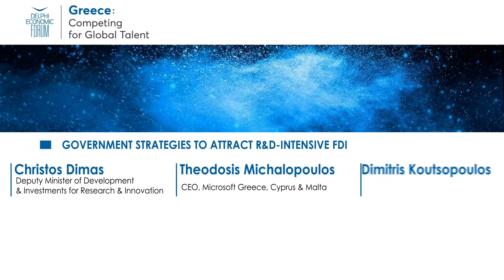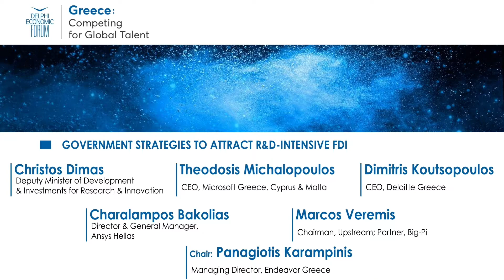Government strategies to attract R&D-Intensive FDI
Greece: Competing for Global Talent

Christos Dimas, Deputy Minister of Development & Investments for Research & Innovation
Theodosis Michalopoulos, CEO, Microsoft Greece, Cyprus & Malta
Dimitris Koutsopoulos, CEO, Deloitte Greece
Charalampos Bakolias, Director & General Manager, Ansys Hellas
Marcos Veremis, Chairman, Upstream; Partner, Big-Pi
Chair: Panagiotis Karampinis, Managing Director, Endeavor Greece